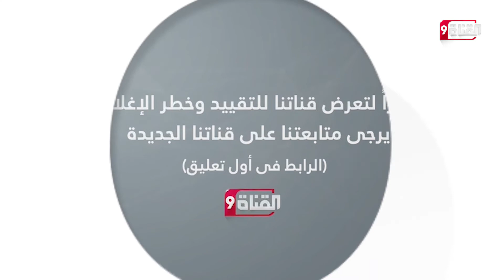حالة انسداد سياسي في العراق!!هل تحتمل بلاد الرافدين أزمات سياسية جديدة!؟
Nilesat (النايل سات): 11603 أفقي